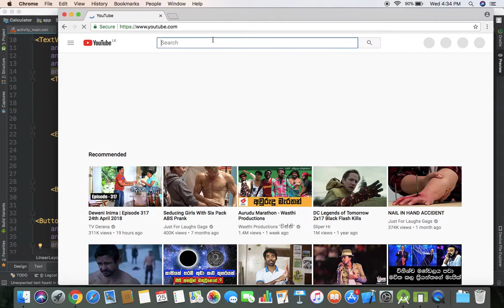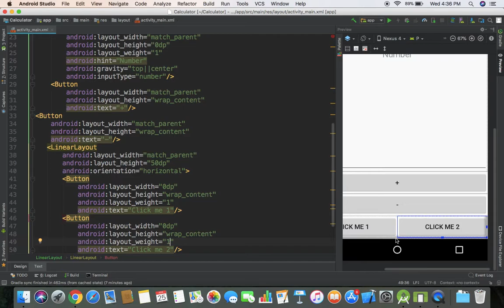Create a Android App - Sinhala Tutorial - Part 5 - Divide Horizontal LinearLayout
This is How to divide horizontal linear layout for two layout components or more by giving same width